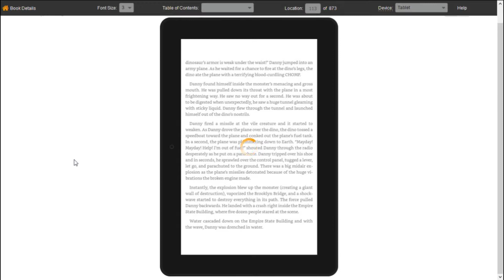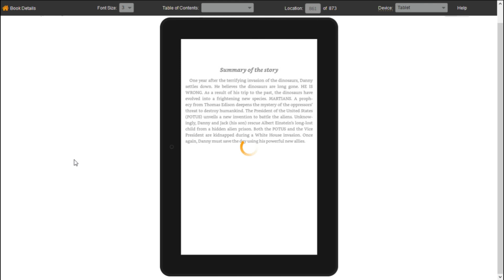The Adventures of Danny Hoopenbiller (5-Book Series) Book 3: Danny and the Invasion of the Dinosaurs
David T. Lee has been writing books for children and demonstrating his writing journey since age 7. Available in Kindle and paperback, his action-packed science fictions stimulate children’s creativity in STEM and inspires others to write.

The Adventures of Danny Hoopenbiller (5-Book Series)

Danny Hoopenbiller, the titular character, is an ingenious young inventor. The 5-book series chronicles Danny’s ridiculous inventions and heart-pounding adventures. His exploits take him through a diverse group of locations, from Earthly places like New York and Yucatan, Mexico to interstellar settings such as Foodland the Planet Seventh! Whether Danny’s fighting for the future of the human race or aiming to get back home after a portal mishap, he always manages to throw in a bit of humor as well. Traveling through time, portals and wormholes, Danny teams up with a colorful cast of allies (e.g. POTUS, US Army, NASA, Albert Einstein’s long lost daughter Lieserl, the Havocker brothers and his family) for adventures ranging from an exploration beyond the solar system to high-stakes battles against otherworldly adversaries such as Martians, dinosaurs and Dinozillas!

Kindle (paperback is also available):

Book 3. Danny and the Invasion of the Dinosaurs
The impossible has happened. Dinosaurs, vanished 65 million years ago, have come back to life. Nations have to unite to stop the rampaging monsters from wiping out mankind. Humans are losing the fight - until Danny Hoopenbiller comes.
After dinosaurs destroyed his home, Danny is forced to protect his family and under desperate measures, leads the USA Army into what may be their most deadly mission. Danny is the balance that could either save or raze humankind. Will he survive?